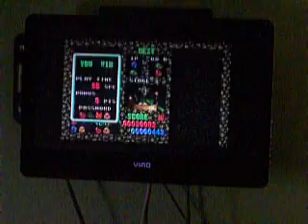Dr. Robotnik's Mean Bean Machine Gameplay 12